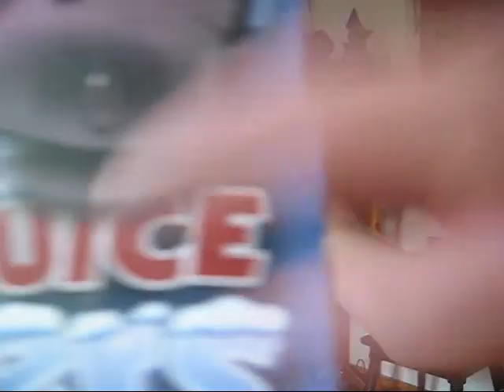Bloopers For Flashback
Our mess ups from the flashback episodes!